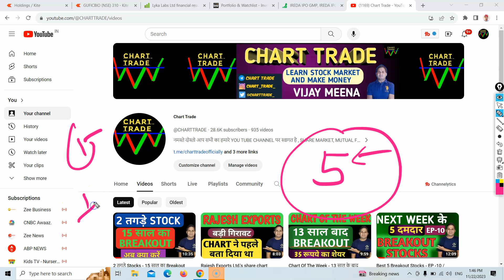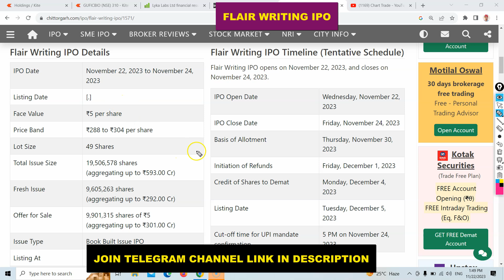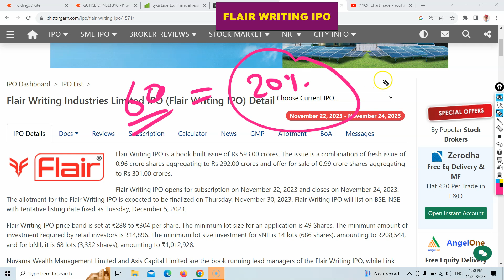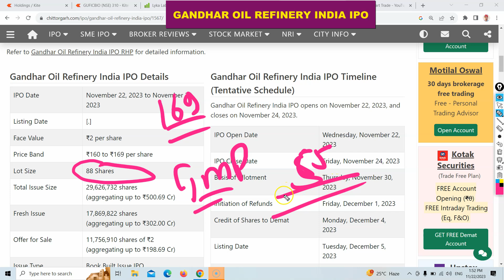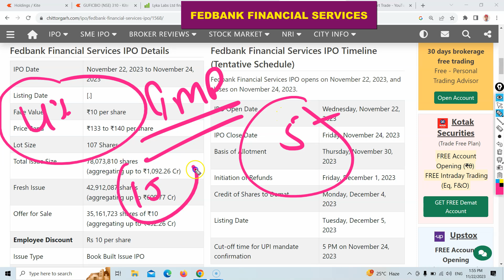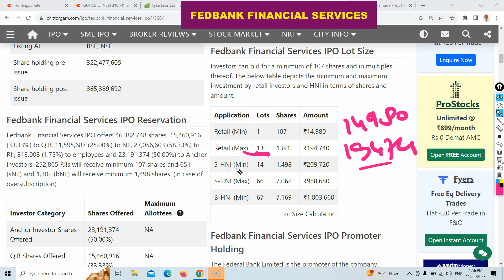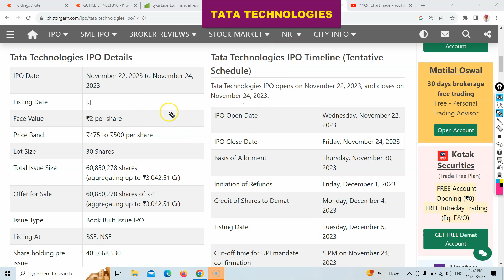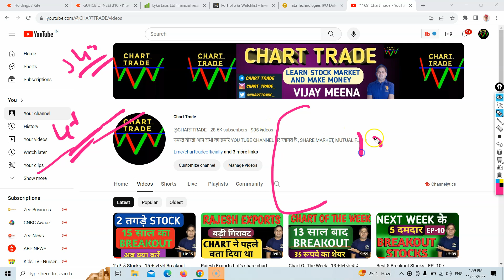5 ipo एक साथ 💥🚀 / Tata tech ipo / ireda ipo / fedbank ipo / flair writing ipo / gandhar oil ipo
00:01 5 ipo details
00:50 ireda ipo
02:08 flair writing ipo
03:48 gandhar oil refinery india ipo
05:08 fedbank ipo
07:04 tata tech ipo
08:41 all 5 ipo review